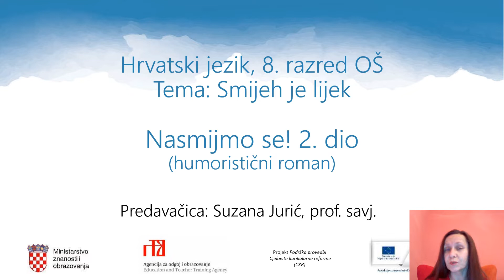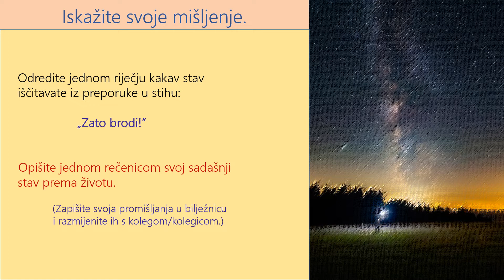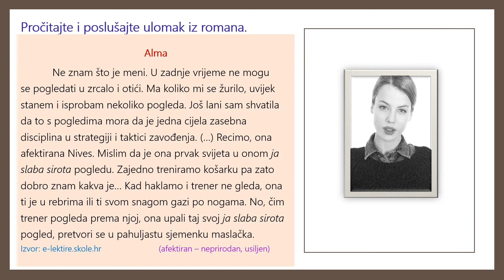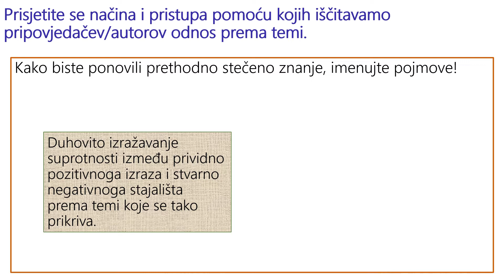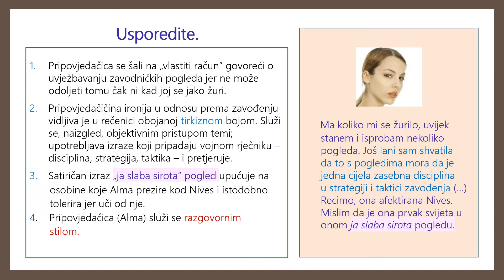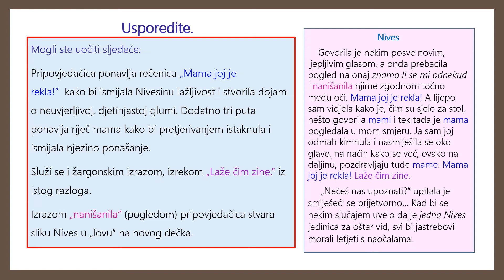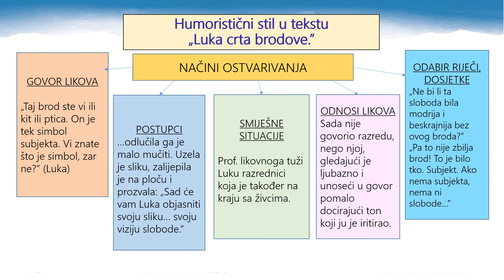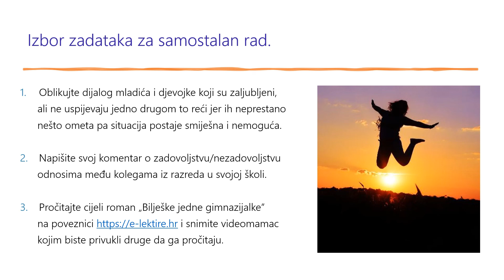Hrvatski jezik, 8. r. OŠ - Nasmijmo se! 2. dio (humoristični roman)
Autor: Suzana Jurić
Opis:
- ulomci romana Bilješke jedne gimnazijalke Nade Mihelčić
- načini ostvarivanja humorističnoga stila (pristupa): humor, ironija, satiričnost
- jezično-stilska obilježja
- pisanje vezanoga teksta na zadanu temu